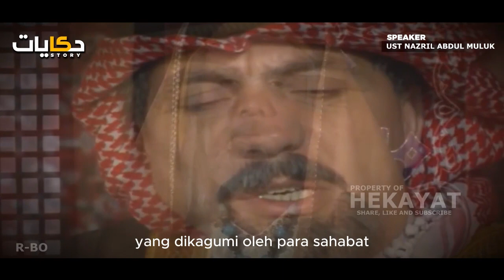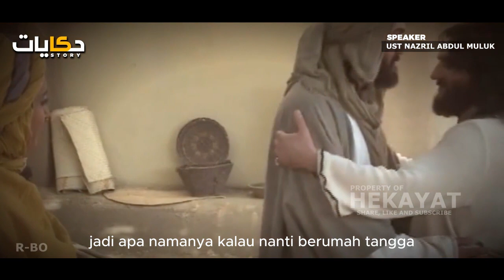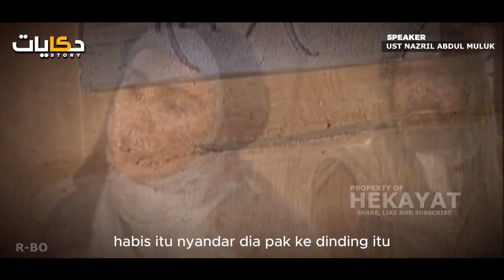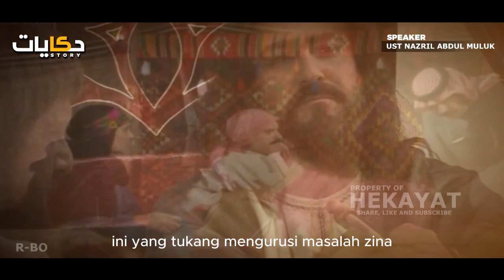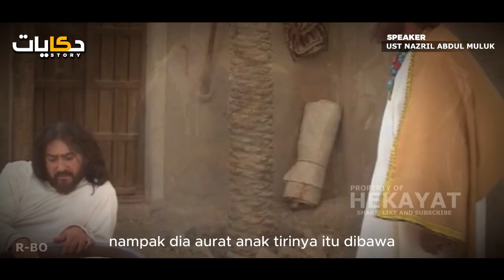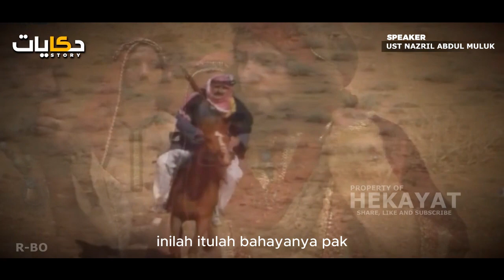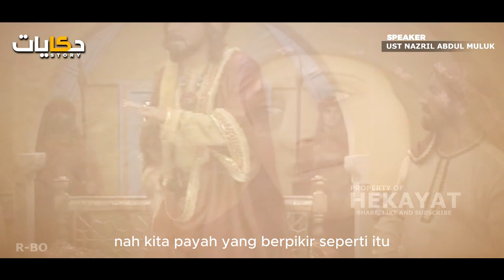Kisah Anak Iblis Yang Durhaka